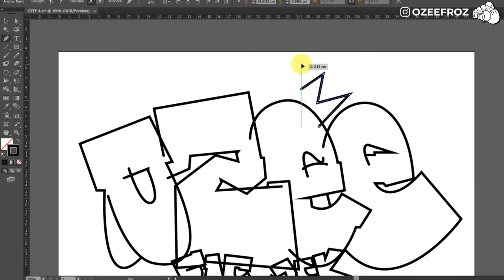[NO SKETCHING] OZEE - GRAFFITI DIGITAL